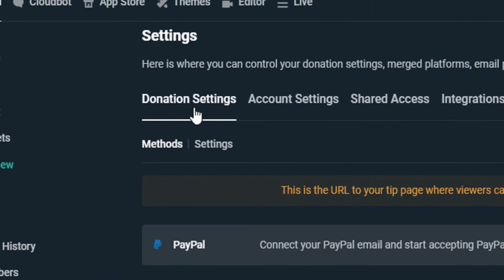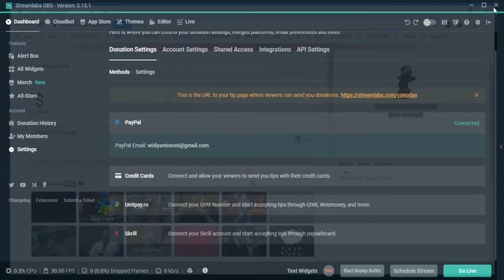Setup Donation in Streamlabs OBS 2019